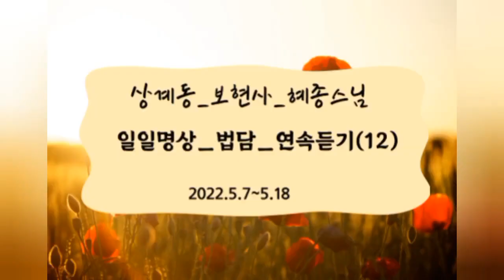[일일법담 12] 혜종스님_법담 연속듣기(2022.5.7~5.18)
00:00:01 [22.5.7/ 성성함]
00:07:13 [22.5.8/ 부처님오신날]
00:13:59 [22.5.9/ 품성]
00:21:09 [22.5.10/ 결재와 해재]
00:28:47 [22.5.11/ 부지런함과 여유]
00:35:43 [22.5.12/ 자연]
00:44:12 [22.5.13/ 바른자세]
00:52:44 [22.5.14/ 본질]
01:01:45 [22.5.15/ 하안거]
01:09:34 [22.5.16/ 마음의 눈높이]
01:16:32 [22.5.17/ 장소]
01:25:10 [22.5.18/ 배움]